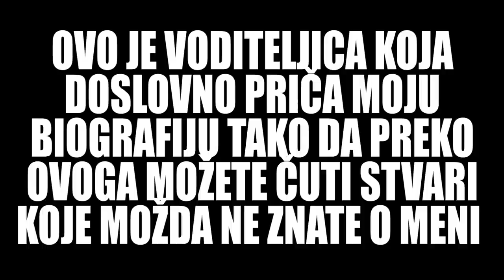SVIRAM U ZAGREBU U LISINSKOM?!